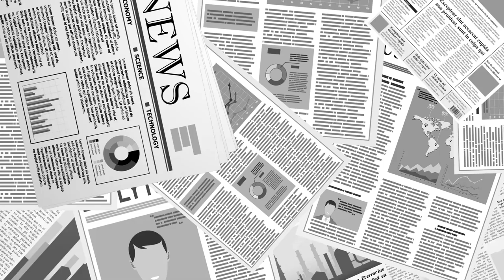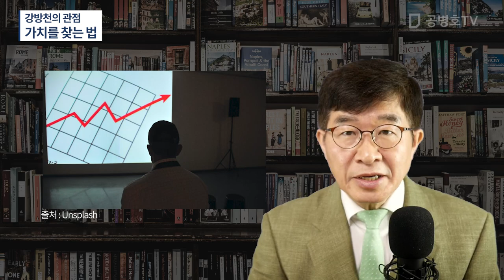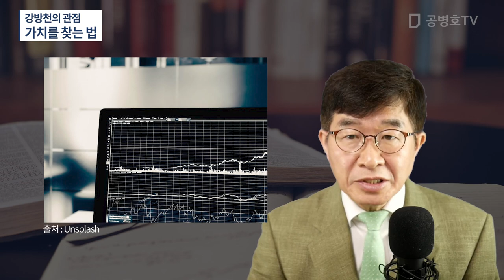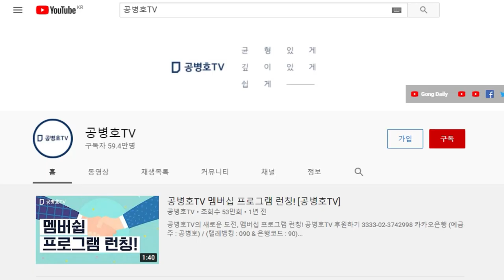강방천의 관점 / 가치를 찾는 법 [공병호TV]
Bitcoin : 3MTW849AkP2ftLeSK2teZHMmzLu7Z83s9U